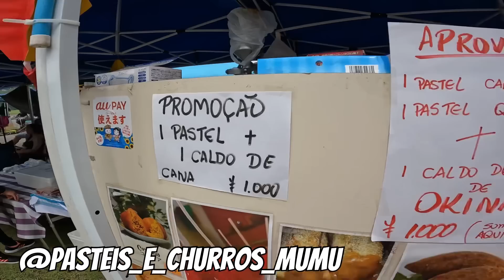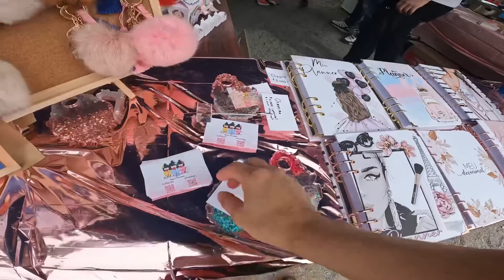ENCONTREI UMA YOUTUBER JAPONESA NA FESTA JUNINA NO JAPÃO @liamobrasil | NA FOLGA 494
✅ Faça seu cadastro na Saúde e Sabor e ganhe 500 pontos para usar dentro do site:

Meu Setup:
Canon G7X Mark III
Sony Action FDR X300
Ipad Pro 12,9 256 GB
SD CARD MICRO Samsung 128 GB